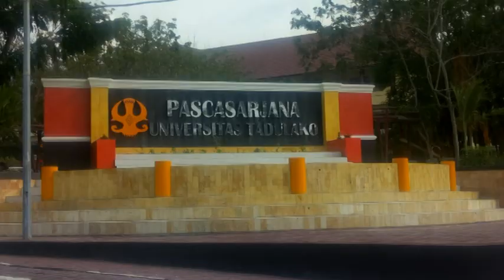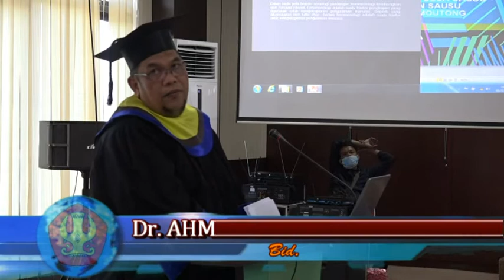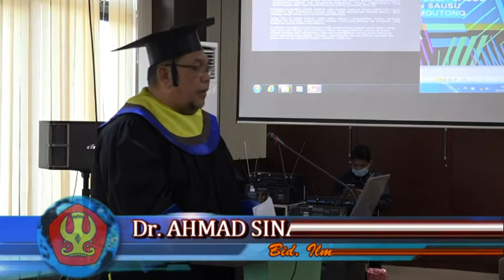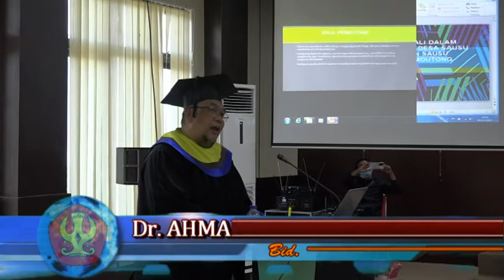Ujian Promosi Doktor Dr. Ahmad Sinala, S.Sos., M.Si.